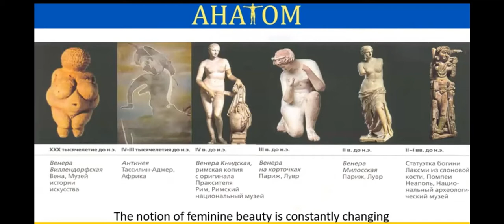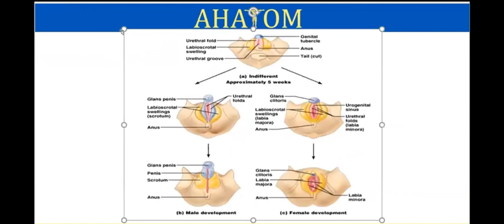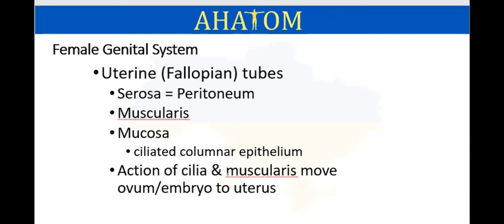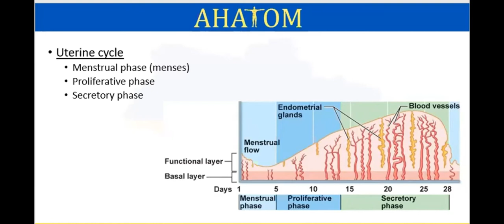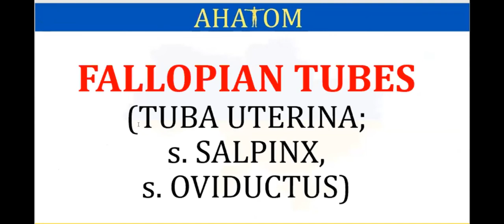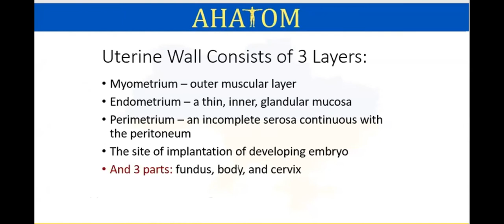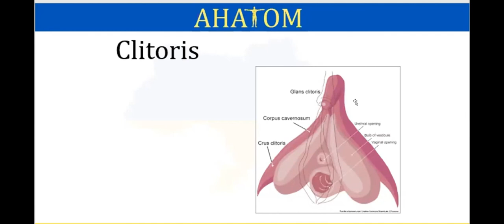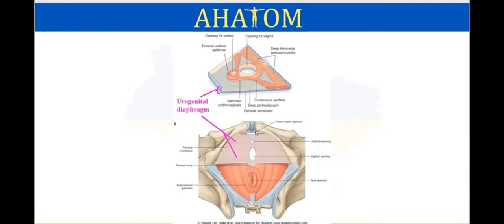FEMALE GENITAL (REPRODUCTIVE) SYSTEM